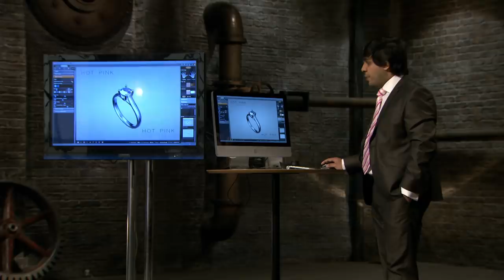Kelly Needs More Romance | Dragon's Den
Everyone wants "bespoke" but does this service get rid of the magic?